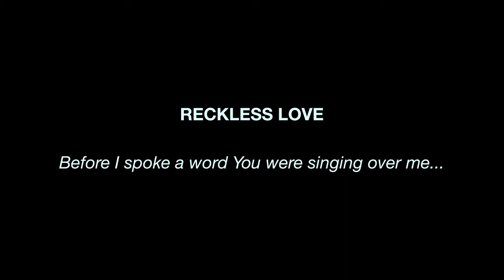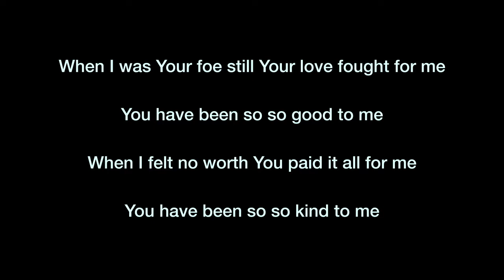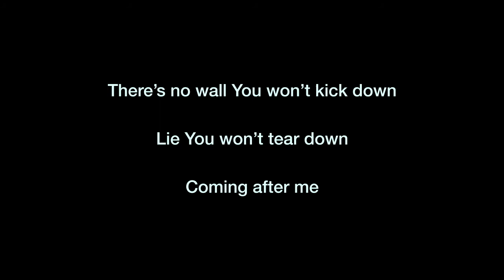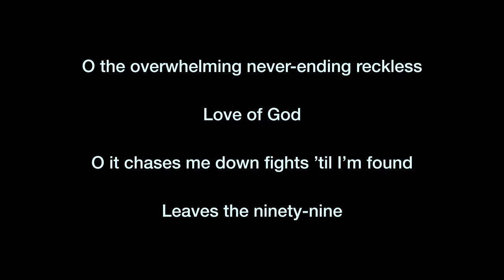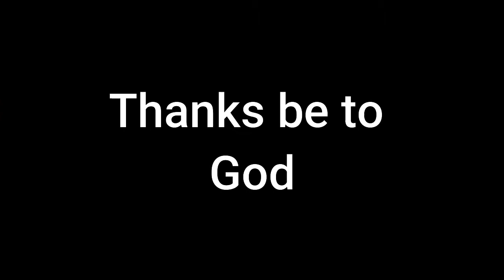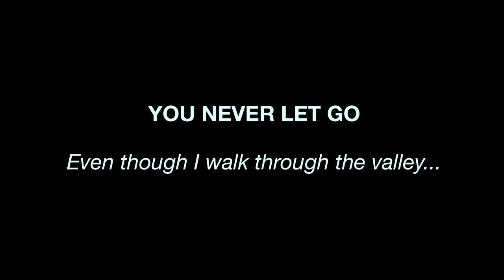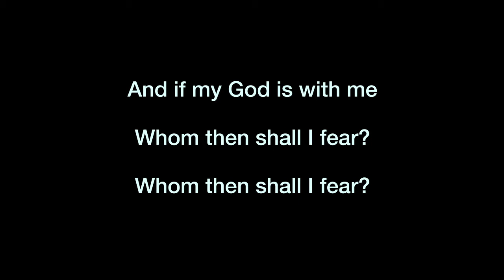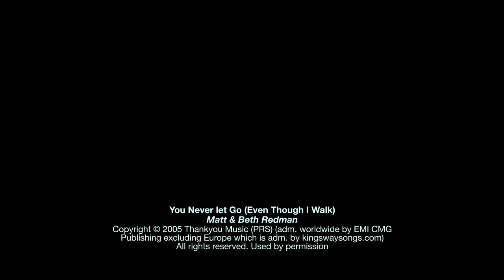30th Aug Service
St Jude's Church Sunday Service on 30th August
Welcome: Kim
Reading: Rob
Talk: Jackie
Prayers: Gloria
Find out more about St Jude's Church here - judes.org.uk
As an organisation we are covered by CCLI (Christian Copyright License International) this includes the right to stream. All songs used in the clip are covered and reported to CCLI. The songs that have been used have been recorded by worship backing band who have given there permission for it to be streamed with the appropriate licensing.